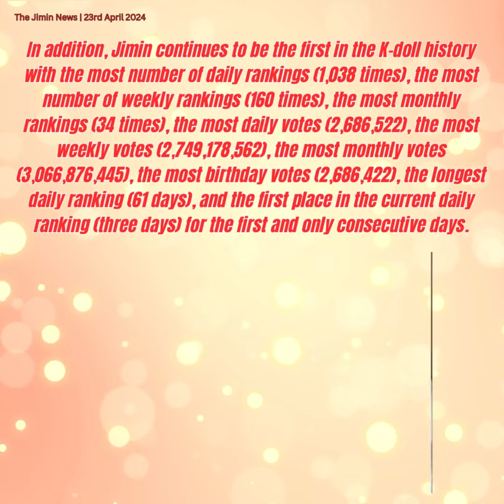230424 Jimin Dose - ‘Global fandom♥’ Jimin, No. 1 in K-pop idol popularity poll for 160 weeks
방탄소년단(BTS) 지민이 글로벌 인기 투표에서 전 세계 K팝 팬들의 가장 많은 응원과 사랑을 받으며 독보적 존재감을 빛냈다.
지민은 4월 14일 마감한 K팝 아이돌 인기 투표 서비스앱 케이돌(KDOL) 주간랭킹(4월 8일~ 4월 14일)에서 총 득표수 2416만 7120표를 획득, 1위에 올라서며 160주 우승 대기록을 썼다.
케이돌 '주간랭킹 최다 1위' 부문에서 세자릿수 우승을 기록한 아이돌은 오로지 지민이 유일하며 누적 득표량 145억 5278만 5597표로 2위와 41억 이상 큰 차이로 명예의 전당 1위 왕좌를 굳건히 지켰다.
또한 일일랭킹 최다 1위(1038회), 주간랭킹 최다 1위(160회), 월간랭킹 최다 1위(34회), 일일 최다득표(26억 8668만 1922), 주간 최다 득표(27억 4917만 8562), 월간 최다 득표(30억 6687만 6445), 생일 최다 득표(26억 8668만 1922), 일일랭킹 최장 1위(61일간), 현재 일일랭킹 연속 1위(3일간)를 차지하며 케이돌 역대 최초이자 유일한 명예의 전당 10개 부문 올킬의 기록을 이어가고 있다.
Jimin showed off his unrivaled presence by receiving the most support and love from K-pop fans around the world in a global popularity vote. Jimin won the K-pop idol popular voting service app KDOL, which closed on April 14, winning a total of 24,167,120 votes and ranking first, recording a 160-week winning record. Jimin is the only idol who has won the K-DOL "Most Number 1 in the Weekly Rankings" category, and he has firmly maintained his No. 1 throne in the Hall of Fame with a gap of more than 4.1 billion from No. 2 with 14,552,785,597 accumulated votes. In addition, Jimin continues to be the first in the K-doll history with the most number of daily rankings (1,038 times), the most number of weekly rankings (160 times), the most monthly rankings (34 times), the most daily votes (2,686,522), the most weekly votes (2,749,178,562), the most monthly votes (3,066,876,445), the most birthday votes (2,686,422), the longest daily ranking (61 days), and the first place in the current daily ranking (three days) for the first and only consecutive days. 'K-DOL', a popular voting service app for global K-pop idols that allows votes from all over the world, reflects 100% of the votes of users from home and abroad, including the United States, Japan, Southeast Asia, and Korea, in the rankings and counts them in real time, with daily cumulative votes at midnight Korean time every day. , weekly and monthly rankings and overall votes are added to become a Hall of Fame.

Чимин продемонстрировал свое непревзойденное присутствие, получив наибольшую поддержку и любовь со стороны поклонников K-pop со всего мира в ходе глобального голосования за популярность. Чимин выиграл популярное приложение для голосования K-pop айдолов KDOL, которое закрылось 14 апреля, набрав в общей сложности 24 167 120 голосов и заняв первое место, установив 160-недельный рекорд побед. Чимин — единственный айдол, который занял первое место в категории K-DOL «Самое первое место в еженедельном рейтинге», и он прочно удерживает свое первое место. 1 трон в Зале Славы с отрывом более чем в 4,1 миллиарда от №1. 2 с 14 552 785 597 накопленными голосами. Кроме того, Чимин продолжает оставаться первым в истории K-doll с наибольшим количеством ежедневных рейтингов (1038 раз), наибольшим количеством еженедельных рейтингов (160 раз), наибольшим количеством ежемесячных рейтингов (34 раза), наибольшим количеством ежедневных рейтингов. голосов (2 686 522), наибольшее количество голосов за неделю , наибольшее количество голосов за месяц , наибольшее количество голосов по случаю дня рождения (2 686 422), самый длинный дневной рейтинг (61 день) и первое место в текущем ежедневном рейтинге (три дня) ) ) в течение первых и единственных дней подряд. «K-DOL», популярное приложение для голосования среди кумиров K-pop со всего мира, которое позволяет голосовать со всего мира, отражает 100% голосов пользователей из дома и за рубежом, включая США, Японию, Юго-Восточную Азию и Корея в рейтингах и подсчитывает их в режиме реального времени, с ежедневными кумулятивными голосами в полночь по корейскому времени каждый день. , еженедельные и ежемесячные рейтинги и общее количество голосов добавляются в Зал славы.